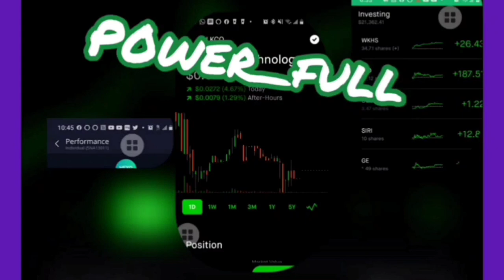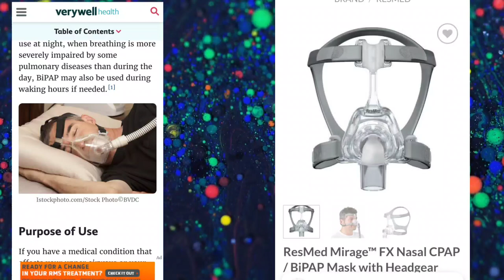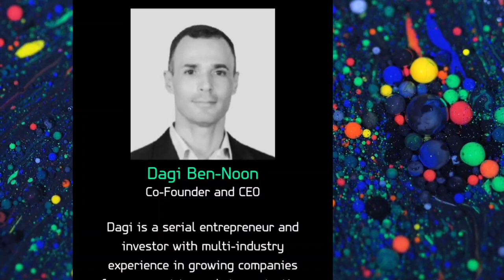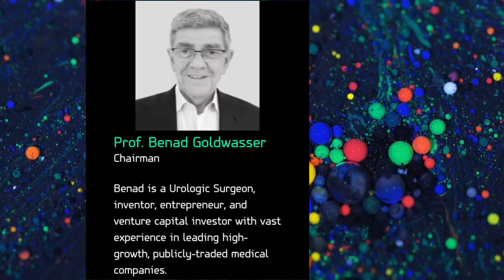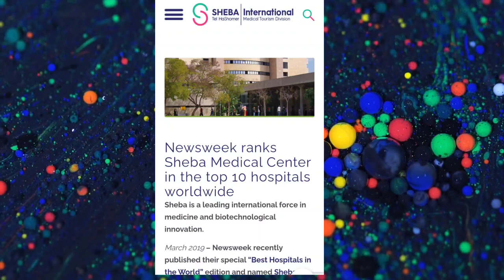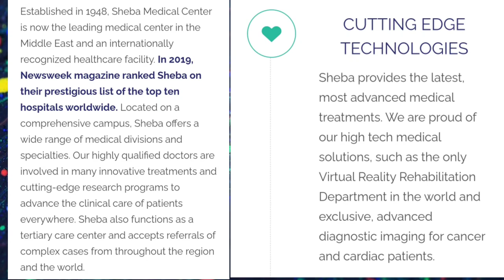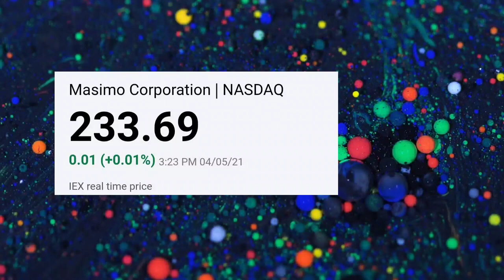IINN COVID-19 TECH,SAVe LIVES!! |ART Augmented Respiratory|Ispira Tech.|COVID-19 Approved|04▪︎05▪︎21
Augmented Respiration Technology
Inspira’s breakthrough oxygenation ART solution creates a new standard of first-line support for patients who suffer from deteriorating oxygen saturation levels. The company forms an entirely new category for treating respiratory failure.

A minimally invasive cannula is inserted into the jugular vein through a standard medical procedure that resembles a central line or an IV insertion. The system draws a liter of blood, removes CO2, and returns it highly oxygenated to the circulatory system while the patient remains awake..
This simple process is based on a comprehensive portfolio of patents and innovations. It reduces the burden on the patient’s lungs, offering immediate relief by elevating the oxygen saturation levels within a single minute. Inspira’s technology uses an automatic priming system and a user-friendly disposable cartridge. The blood-circulating pump and dual lumen cannula have been designed to prevent hemolysis and thrombosis.

With Inspira’s solution, respiratory distress patients are comforted and receive fast, effective treatment while breathing spontaneously. This essential solution extends respiratory care beyond the ICU, reducing treatment costs by 70% and saving millions of lives each year.